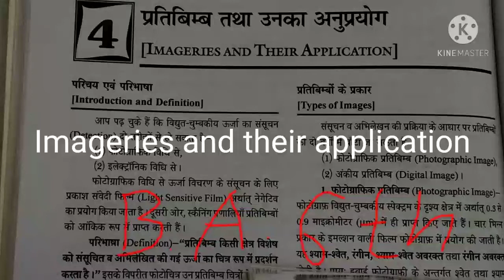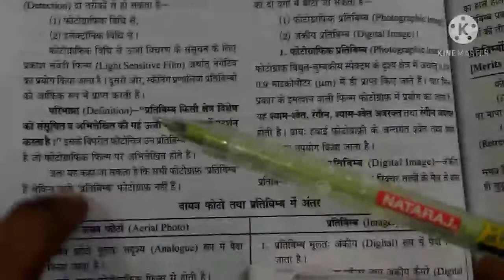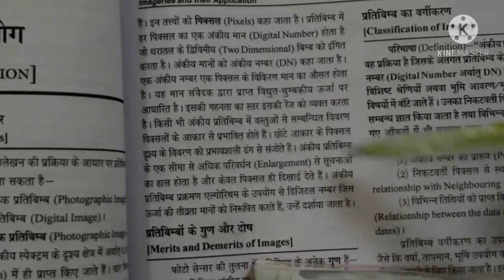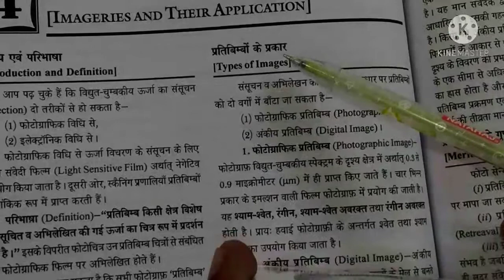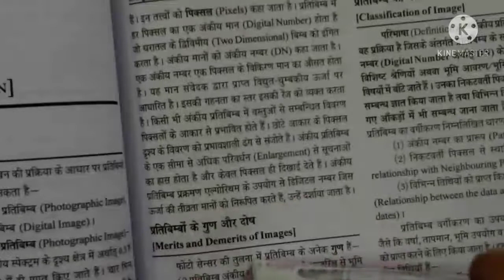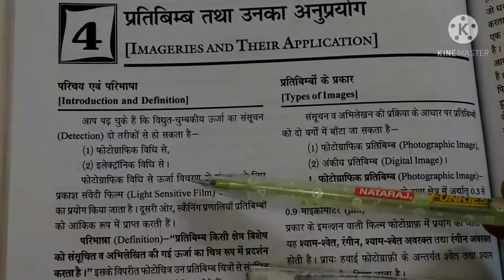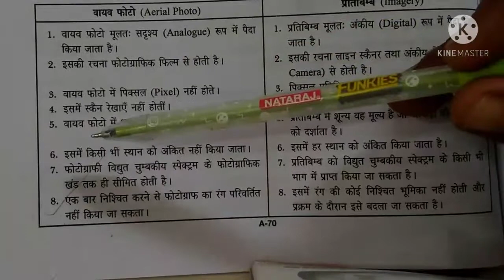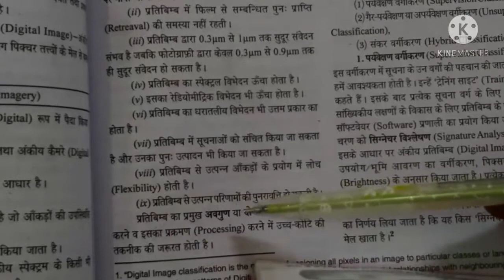imageries and their application BA 6th sem geography